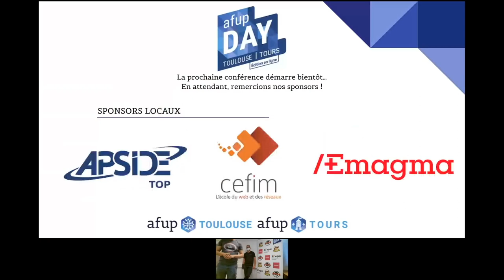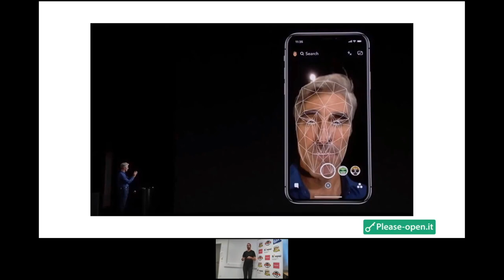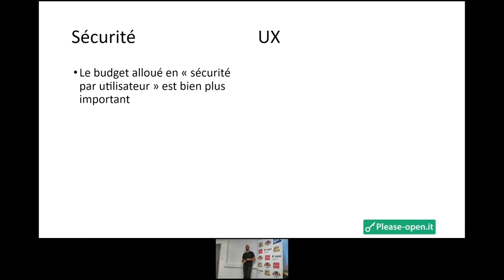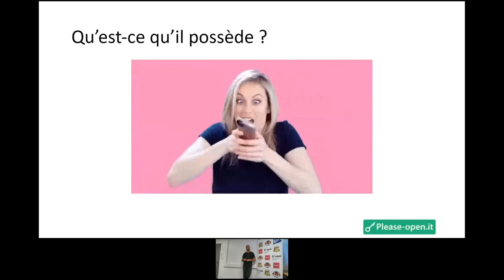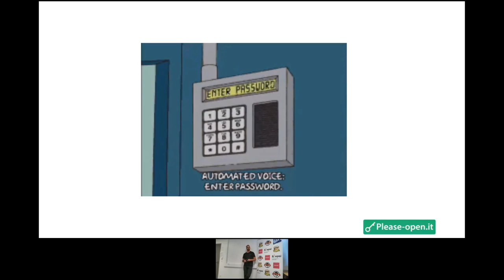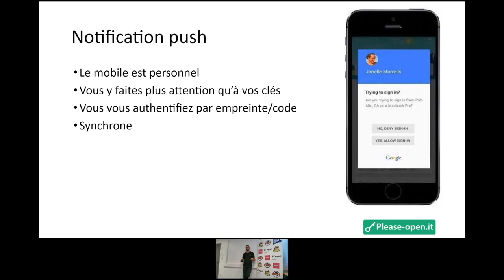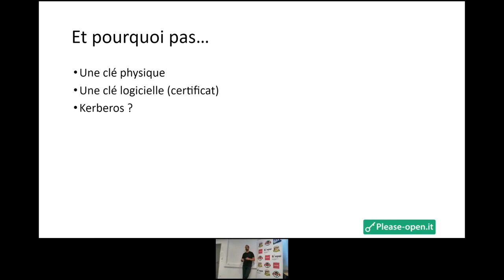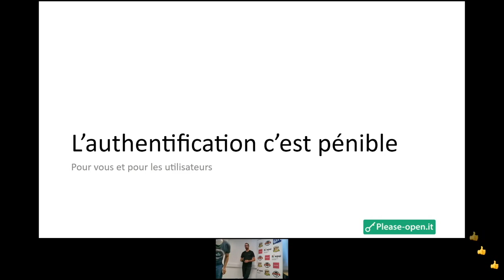Authentification, peut-on se passer du mot de passe -Mathieu PASSENAUD- AFUP Day 2021 Toulouse/Tours